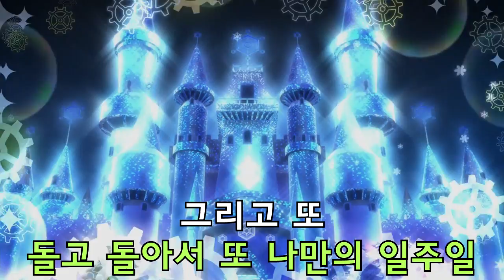프리파라 시즌1 파루루 0-week-old 노래방 버전(MR)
난 꽈루루야
출처만 남겨주시고 마음대로 사용하세요